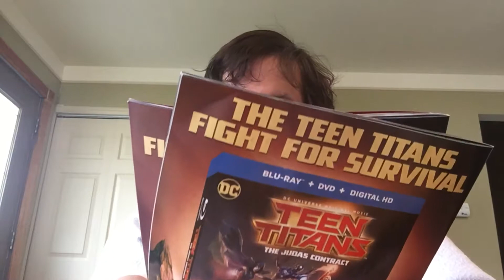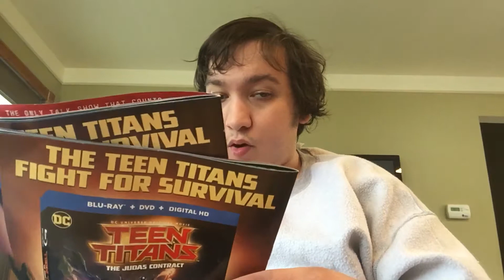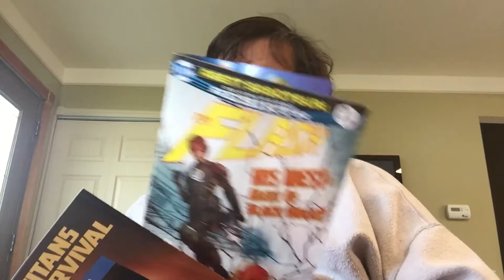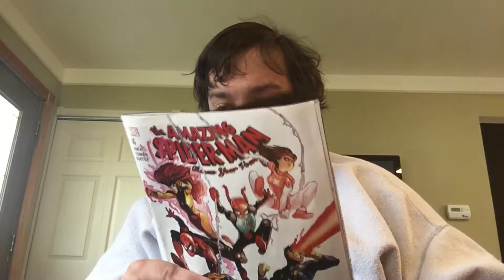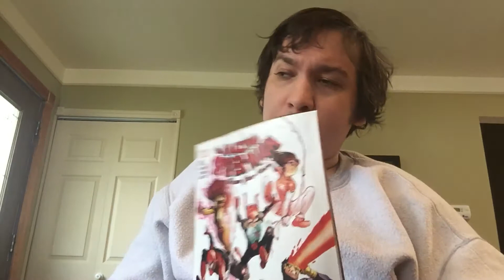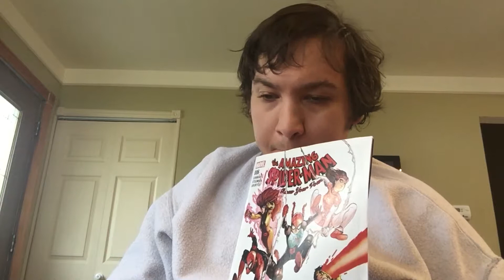World according to Bob April 16, 2017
Bob talks about three comics today. Action comics Superman, Rebirth Flash, Spiderman Renew your vows. Bob also talks about the button.